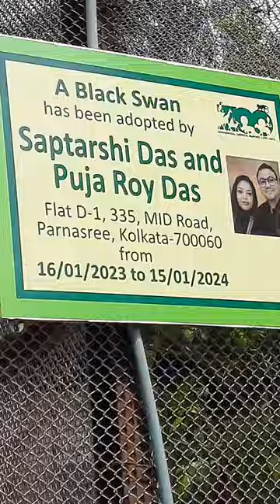Western crowned pigeon and black swan ❤️ 😍 rare beauty#alipore